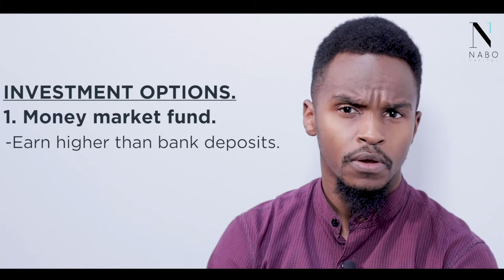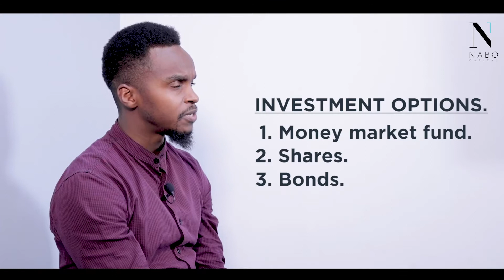When Should I Start Investing?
Investment is a disruptor for the ones who want to really enjoy life. By starting to invest early it shall be easier to have a good lifestyle without eating into the investment. Investment grows wealth.